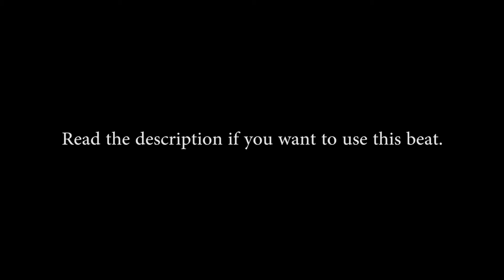[FREE] 6lack Type Beat "Switching Sides" (Prod. DevideBeats) | EALL Album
🔹READ THIS IF YOU WANT TO USE THIS BEAT:

🔹This beat is free for non comercial (non profit) use.

🔹If you would like to purchase this beat make sure to contact me over email or in instagram DMs so i can put it up for a sale (sales go through beatstars)

Beat Made by : DevideBeats
Mix & Master : DevideBeats
Visuals :  : DevideBeats
This can also be used as:

Eternal Atake type beat
east atlanta love letter type beat